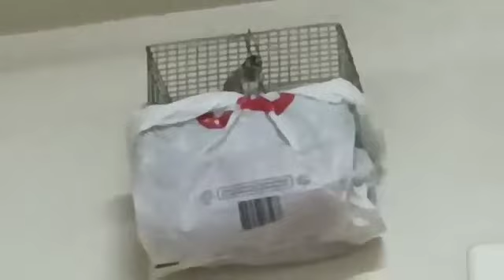عندك حسون لا يغرد ، اتحدي ان لم يغرد مع هذا الفيديو